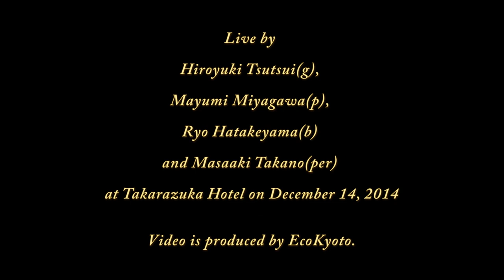筒井裕之 F & J Project ♪Fandango de Huelva♪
筒井裕之(g) 、宮川真由美(p) 、畠山令(b)、高野正明(per)：@宝塚ホテル　2014年12月14日